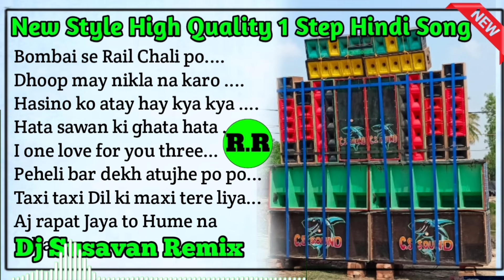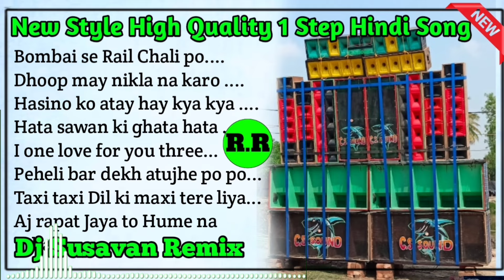New Style Quality 1 Step Hindi Song !! Dj Susavan Remix !! Humming Song !! Musical Raj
Sarzen Music Special Most trending viral song !! Dj Siday Remix !! Latest Trending EDM song mix ❣️

Chadak Special Shiv Vakti Humming Mix 💥 Dj RDX Remix 💥 volebaba dance Song 😘 dj RDX present

বাংলা ছায়াছবির কিছু ভালোলাগার গান ❤️ dj Kiran Remix ❣️ Bengali movie dj collection । hit hit song

hard humming bass dj bm remix Hindi song . dj bm recording studio ..dj bm production .@musicalraj108

dj Siday Remix
edm mix hindi song
sat samundar edm mix
ake ake dui dj Siday Remix
swaraswati puja dj song 2021 matal dance
santoli matal dance dj song 2023
New puruliya matal dance dj song 2023
New dj song 2023 heard bass
happy new year 2023 matal dance dj song
puruliya dj song dance mix

dj Susavan Remix 2021
dj Susavan Remix 2022
Dj Susavan Remix 2023
dj bm remix compitition music
dj Susavan remix compitition music
dj bm remix humming bass
dj Susavan remix humming bass
dj bm remix satmaile se
dj susvaan remix balighai se
dj bm remix vibration song
dj Susavan remix vibration song
dj bm remix new song 2023
dj Susavan remix new song 2023
dj bm remix 2019
dj Susavan remix 2019
dj bm remix bangla song
dj Susavan remix bangla song

Susavan mix bengali song
Susavan mix new song
Susavan mix humming song
Susavan mix bojhpuri song
Susavan mix song

dj SMC mix compititionn song
dj SMC mix compititionn 2021
dj compition song (heard dialogue mix)
dj compitition song (heard dialoge mix )
dj compitition song 2021
dj compitition song 2022
dj compitition song 2023
dj compitition song 2020
dj compitition song bojhpuri
dj compitition song heard bass
dj compitition song hindi
dj gan
dj gan dj gan
dj gan love story
dj gan matal dance
dj gan morning dj remix

 @djraj8365  @RemiR(RMX)